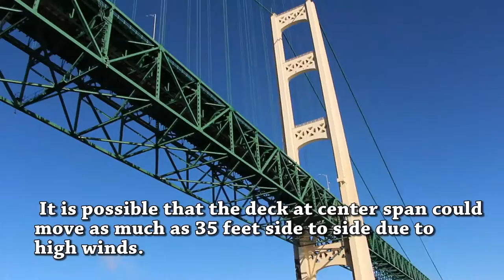Mackinac Bridge Ferry Boat Ride - Sheplers Mackinac Island Ferry Boat - Matt's Rad Show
Sheplers Ferry Boat Ride underneath the Mackinac Bridge. This was unexpected but a nice treat! Always a fun trip!

Thanks for the ride Sheplers!

St Ignace Michigan,
Upper Peninsula,
Mackinac island Ferry,
Sheplers Ferry Boat Ride,
Mackinac Bridge,

Send me Stuff. or things. things are good too.